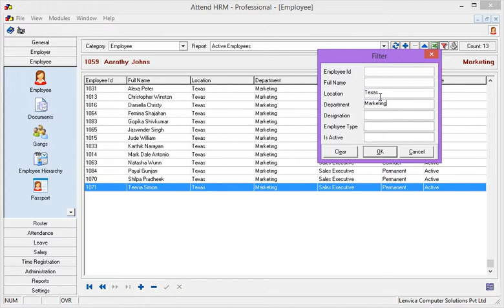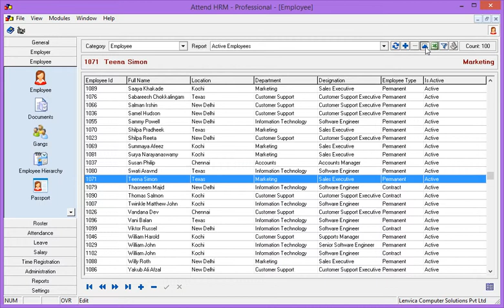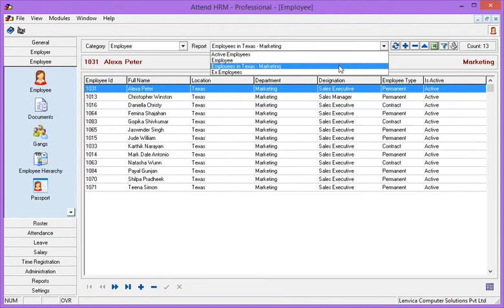Employee List Toolbar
This video features the 'List Toolbar' in AttendHRM. The 'List Toolbar' allow you to list employees according to user-defined criteria. As an HR Manager, you will have to work with different sets of employees. The 'List Toolbar' enables you to locate employees meeting certain criteria. For e.g. You might need a list of all employees who joined this month. Or you might need a list of employees with Blood Group O --ve. Your requirements can vary, but the 'List Toolbar' helps you adapt to your requirements, saving you lots of time.